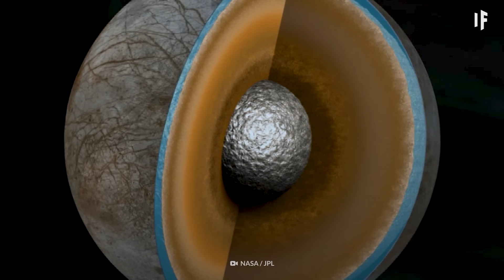¿Qué pasaría si encontramos vida en Europa?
La realización de este episodio fue posible gracias al apoyo de Ontario Creates

Sí. La luna de Júpiter. ¿Qué pasaría si encontramos vida en Europa?

Decidimos enviar a alguien de nuestro equipo en una misión exploratoria, para que averigüe si algo es capaz de prosperar en un entorno tan extremo.